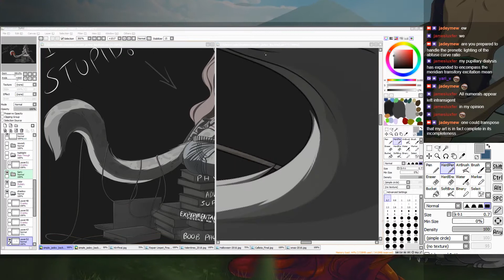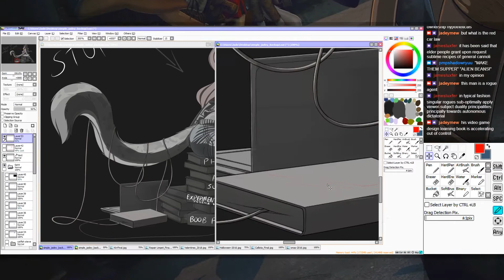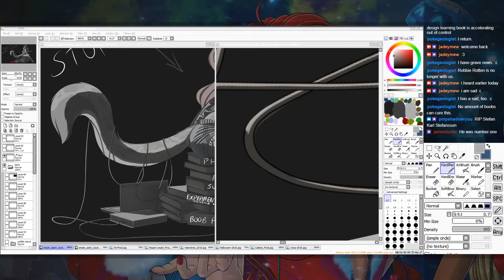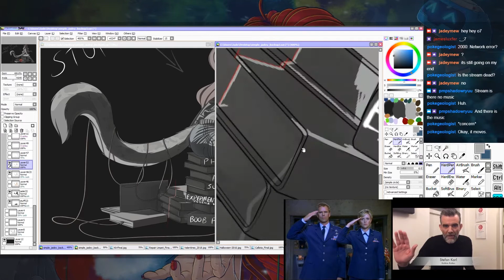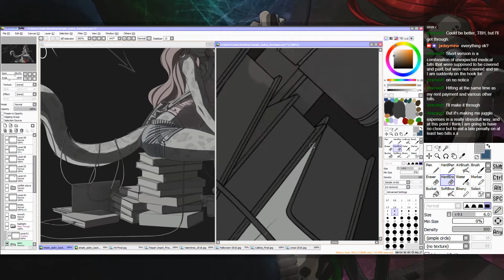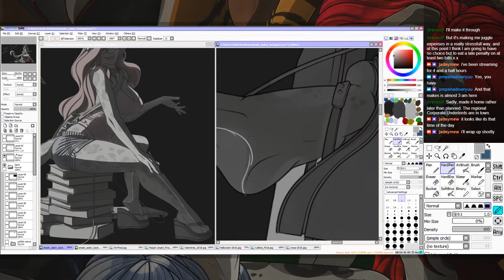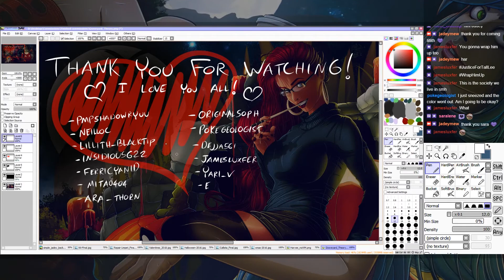22-8-18 Big Dumb Cat Day [Time Lapse]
Time lapse from the August 22 2018 art stream, working on lighting that big dumb cat for a while and then paying a tribute to Stefan Karl who had passed away when this was streamed live, but the audio got butchered.

I stream every Mon/Wed/Fri at 6:00AM Australian Eastern on Twitch and I hope to see you there!

Recorded at 1920x1080 in OBS Studio